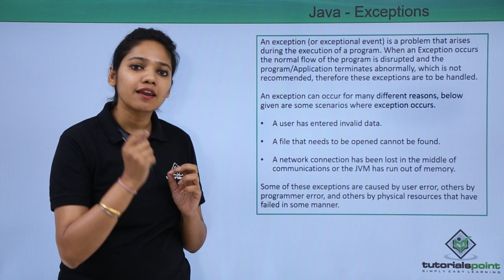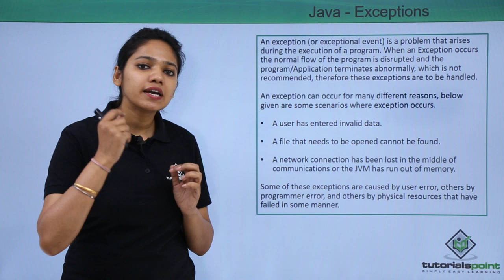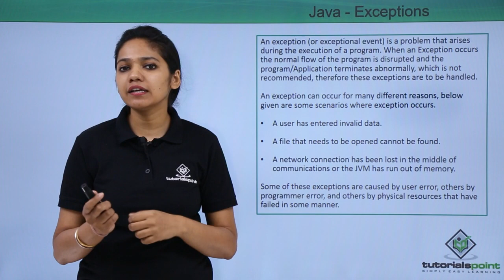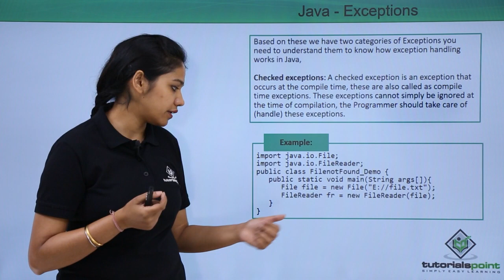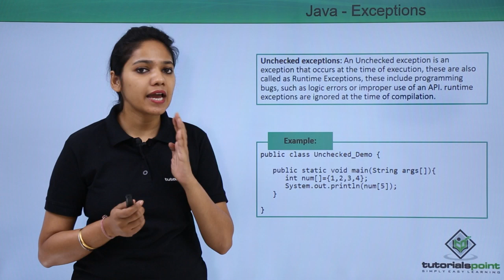Java - Exceptions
Lecture By: Ms. Monica, Tutorials Point India Private Limited